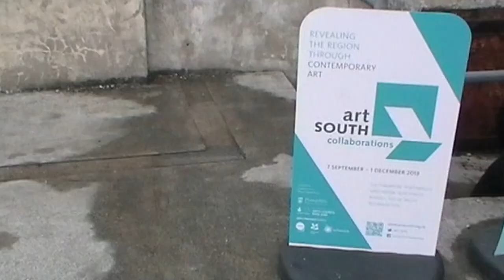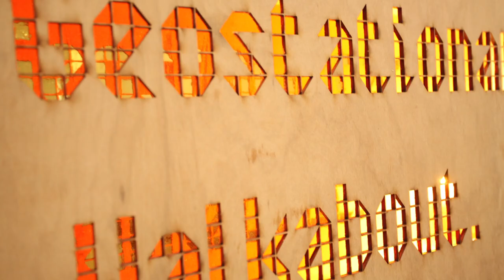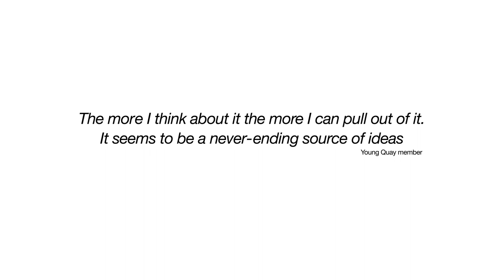artSOUTH Young People's project video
artSOUTH : collaborations 7 September - 1 December 2013

Three groups of young people aged 10-17 from South Hampshire and the Isle of Wight were invited to make their own creative responses to the artSOUTH artworks. Hitting the road, for 12 exhibition visits over six days, in September and October were members of Southampton Youth Offending Service, Denmead Youth Theatre (Theatre Royal Winchester) and Young Quay (Quay Arts, Isle of Wight). The young people visited galleries and off-site locations in Portsmouth, Southampton, and on the Isle of Wight.
The fun-packed artist-led trips inspired them to make their own artwork, performance or written response to be documented online, at the galleries, and in the artSOUTH conference.

Filmed by the young people and edited by Hannah Blackmore

Supported by Arts Council England and Artswork